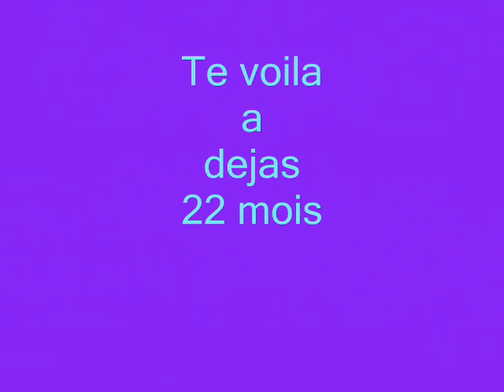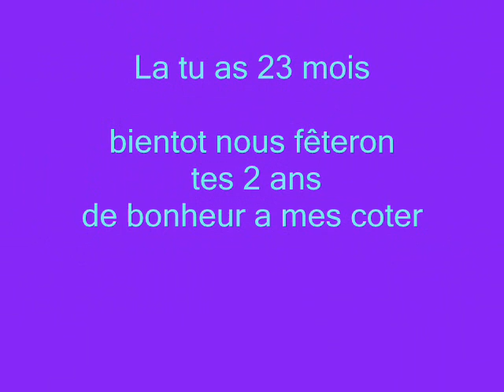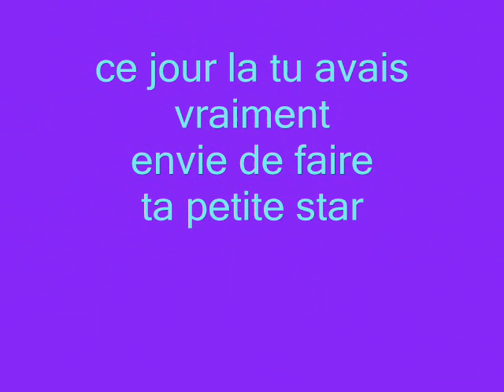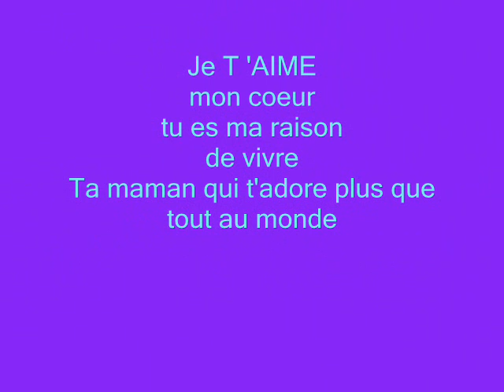Leelou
23 es 23 mois